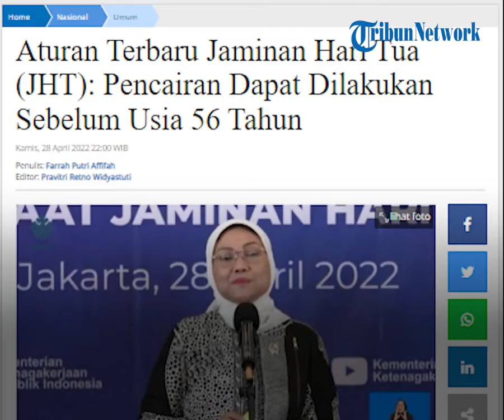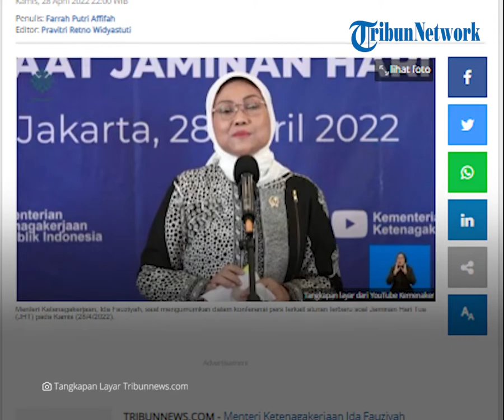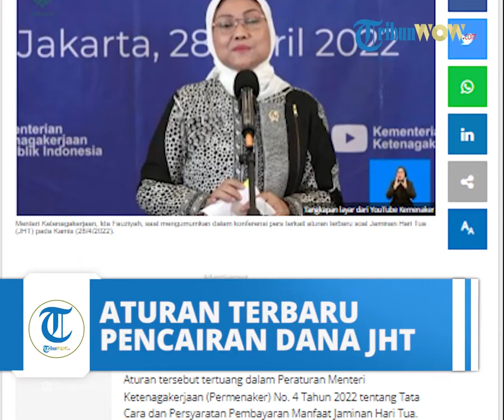Kemenaker RI Terbitkan Aturan Terbaru Pencairan Dana JHT: Tak Perlu Tunggu Usia 56 Tahun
TRIBUN-VIDEO.COM - Menteri Ketenagakerjaan Ida Fauziyah menerbitkan aturan terbaru tentang Jaminan Hari Tua (JHT) 2022.

Aturan tersebut tertuang dalam Peraturan Menteri Ketenagakerjaan (Permenaker) No. 4 Tahun 2022 tentang Tata Cara dan Persyaratan Pembayaran Manfaat Jaminan Hari Tua.

Menaker menjelaskan, salah satu aturan terbaru yang terdapat dalam Permenaker No. 4 Tahun 2022 adalah bagi peserta yang mengundurkan diri dan terkena PHK, dapat melakukan klaim manfaat JHT sebelum usia 56 tahun.

"Bagi peserta yang mungundurkan diri dan peserta yang terkena PHK di mana manfaatnya dapat diambil secara tunai sekaligus serta melewati masa tunggu 1 bulan," jelas Ida Fauziyah dalam Konferensi Pers, Kamis (28/4/2022), hari ini.

"Sehingga peserta tidak perlu menunggu sampai usia 56 tahun untuk melakukan klaim JHT," tambahnya.

Lalu, bagaimana aturan terbaru JHT di dalam Permenaker No. 4 Tahun 2022?

Aturan Terbaru JHT

Dikutip dari jdih.kemnaker.go.id, berikut aturan terbaru JHT di Permenaker No.4 Tahun 2022:

Program JHT terdiri atas:

a. Peserta penerima upah yang bekerja pada pemberi kerja selain penyelenggara negara; dan

b. Peserta bukan penerima upah.

Peserta penerima upah yang bekerja pada pemberi kerja selain penyelenggara negara:

a. Pekerja pada perusahaan;

b. pekerja pada orang perseorangan;

c. orang asing yang bekerja di Indonesia paling singkat 6 (enam) bulan.

Peserta bukan penerima upah:

a. pemberi kerja;

b. pekerja di luar hubungan kerja atau pekerja mandiri dan;

c. Pekerja yang tidak termasuk yang bukan menerima upah.

Pemberi kerja:

a. pemegang saham atau pemilik modal;

b. orang perseorangan yang mempekerjakan pekerja dan tidak menerima upah;

Pekerja diluar hubungan kerja termasuk pekerja dengan hubungan kemitraan.

Manfaat JHT dibayarkan kepada Peserta jika:

a. mencapai usia pensiun;

b. mengalami cacat total tetap;

c. meninggal dunia.

Permohonan pembayaran manfaat JHT bagi Peserta yang mencapai usia pensiun dapat diajukan oleh Peserta kepada BPJS Ketenagakerjaan, dengan melampirkan:

a. Kartu Peserta BPJS Ketenagakerjaan;

b. Kartu tanda penduduk atau bukti identitas lainnya.

Peserta yang Mengundurkan Diri:

Manfaat JHT bagi Peserta yang mengundurkan diri dapat dibayarkan secara tunai dan sekaligus setelah melewati masa tunggu 1 (satu) bulan terhitung sejak diterbitkan keterangan pengunduran diri dari pemberi kerja.

Tata Cara Klaim Jaminan Hari Tua (JHT):

1. Pembayaran manfaat JHT dilaksanakan oleh BPJS Ketenagakerjaan berdasarkan permohonan yang diajukan oleh Peserta atau ahli warisnya apabila Peserta meninggal dunia, dengan melampirkan persyaratan yang dimaksud.

2. Lampiran persyaratan pengajuan pembayaran manfaat JHT dapat berupa dokumen elektronik atau fotokopi.

3. Penyampaian permohonan dan dokumen dilakukan secara daring dan/atau luring.

4. Pembayaran manfaat JHT dilakukan paling lama 5 (lima) hari kerja sejak pengajuan dan persyaratan diterima secara lengkap dan benar oleh BPJS Ketenagakerjaan.

Aturan lengkapnya dapat dicek di sini.

(Tribunnews.com/Farrah Putri)

Artikel ini telah tayang di Tribunnews.com dengan judul Aturan Terbaru Jaminan Hari Tua (JHT): Pencairan Dapat Dilakukan Sebelum Usia 56 Tahun,